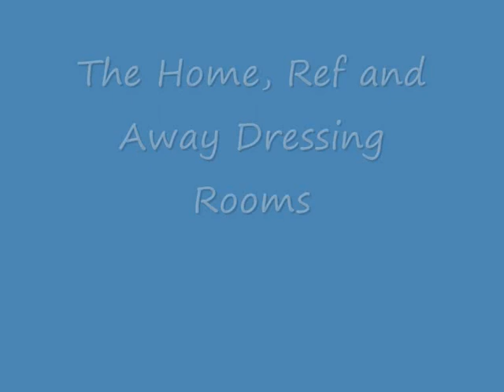Minecraft Ice Hockey Arena Megabuild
new hockey rink